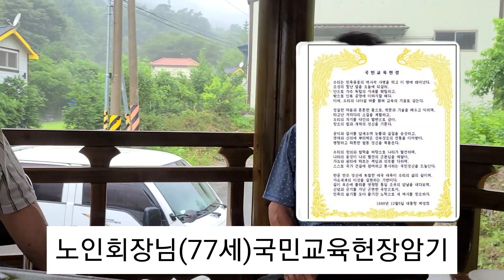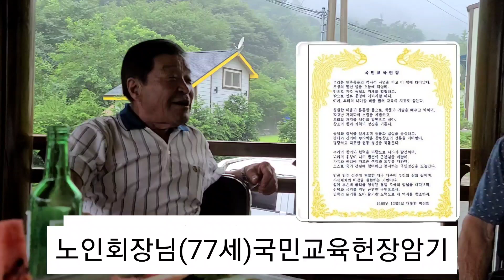국민교육 헌장 암기.마성면 국민교육 헌장#1968년#대통령박정희#한실#노인회#사랑방